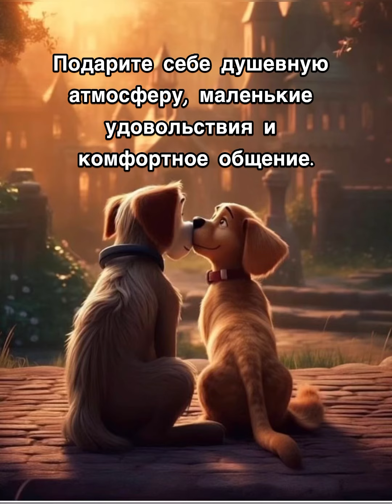Желаю хорошего вечера и отличного настроения 💓💓💓